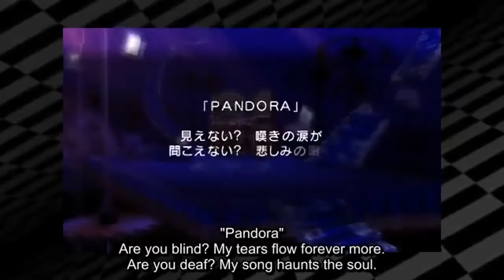Persona Q Marie Trailer: Japanese vs English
Japanese Marie is voiced by Kana Hanazawa (Kosaki Onodera in Nisekoi and Charlotte Dunois in Infinite Stratos)

English Marie is voiced by Eden Riegel (Sherry Birkin in Resident Evil 6 and Hitomi in Dead or Alive 5)